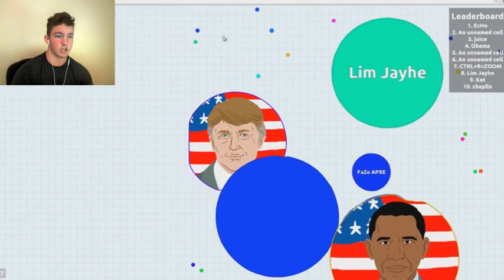(9-26-2015) Agar.io | PRESIDENTIAL WAR (AlbertsStuff Reupload)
og description: For once I actually had fun playing this game! I only made it to the top 3 spot throughout this lifetime- gonna go for the #1 spot in the next episode I make. LIKE THIS VIDEO TO LET ME KNOW IF YOU WANT MORE OF THESE! (and comment)\n\nFOLLOW ME ON TWITTER ME ON INSTAGRAM THIS VIDEO TO LET ME KNOW IF YOU WANT MORE OF THESE!\n\nMusic by Kevin MacLeod.